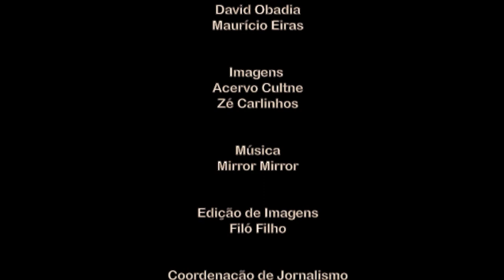Cultne - Zé Carlinhos - Bloco 2